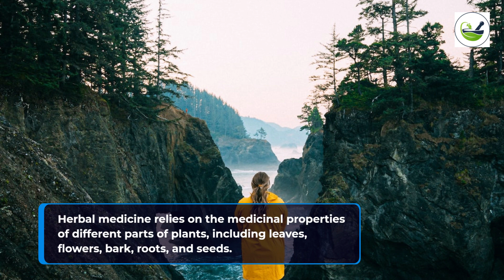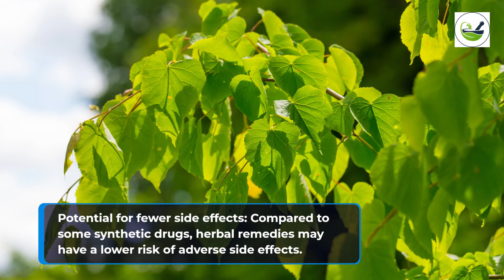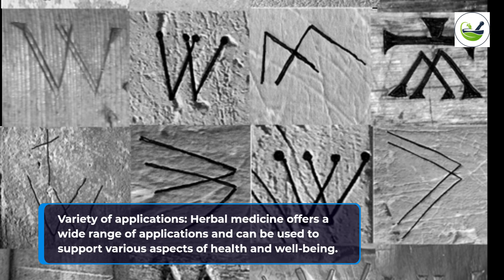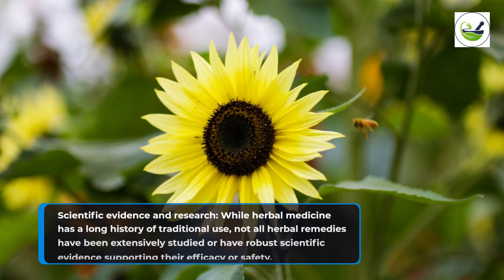ADVANCEMENT OF HERBAL MEDICINE. Dr. Ian Armstrong.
The advancement of herbal medicine has been a notable trend in recent years. People are increasingly turning to natural remedies and traditional healing practices to complement or even replace conventional medical treatments.

Traditional herbal remedies are being subjected to rigorous scientific research to validate their effectiveness and safety. Various studies have been conducted to identify the active compounds in herbs, understand their mechanisms of action, and evaluate their therapeutic potential. This scientific validation helps bridge the gap between traditional knowledge and modern medicine.

The International Herbal Medicine is highly committed to research in various areas of botanical medicine .

Dr. Ian Armstrong
Mr. Anthony Sedoca  B.Sc Herbal Medicine.
Mr. S. Akinmosa.  Snr. Researcher.